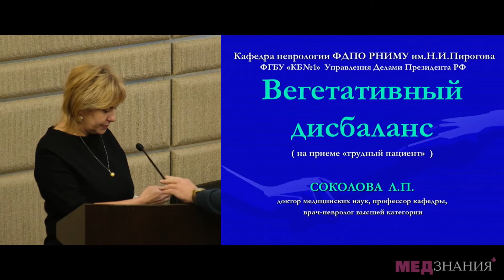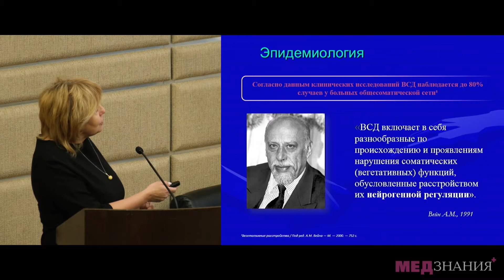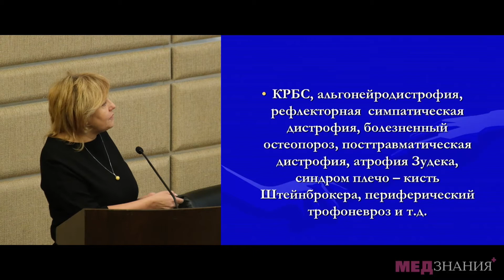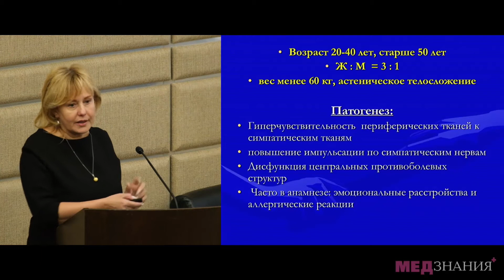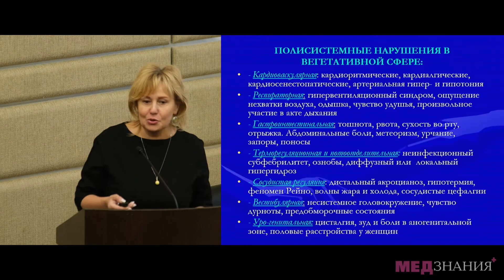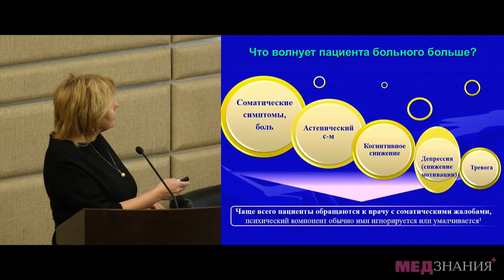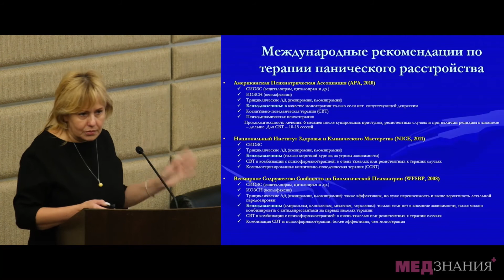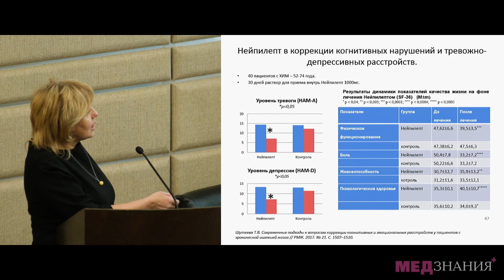Вегетативный дисбаланс. На приеме трудный пациент. Л.П.Соколова